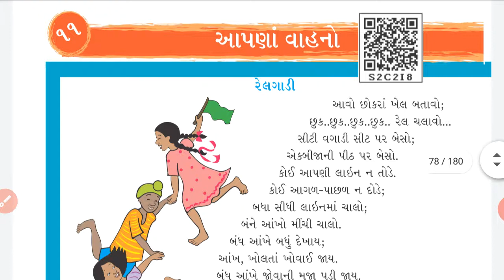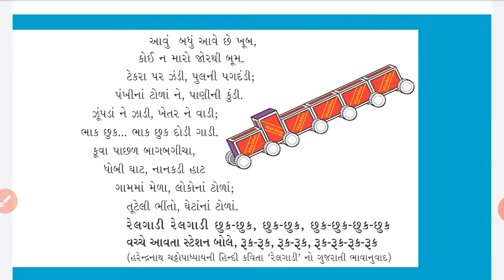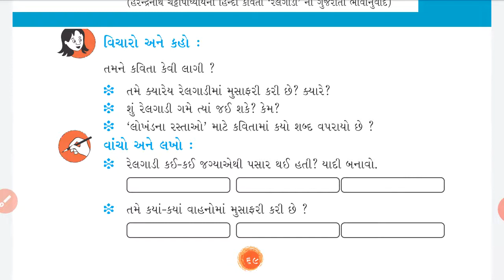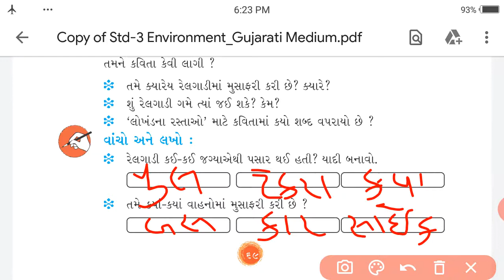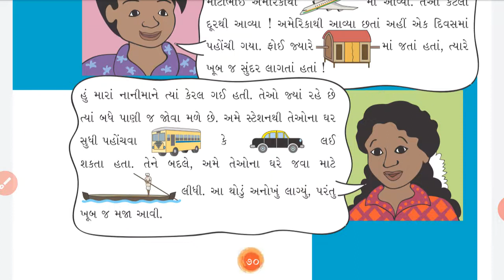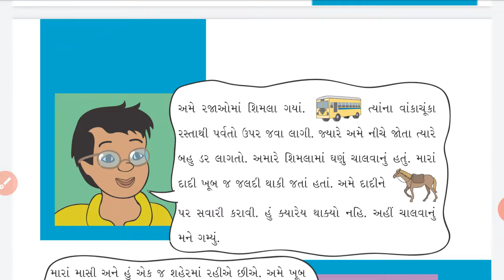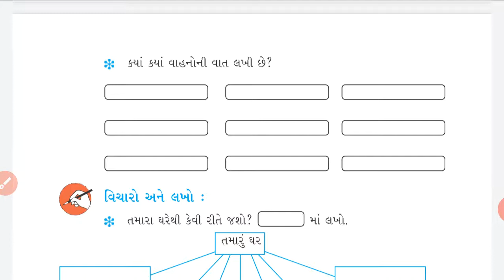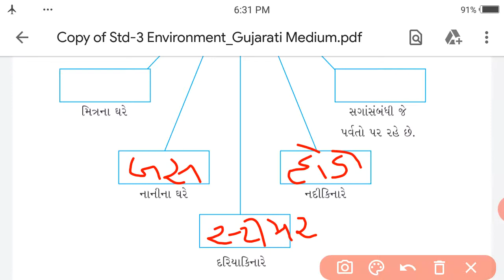Std-3 Aaspass Unit-11 part(1)